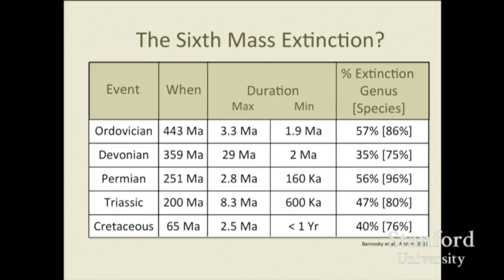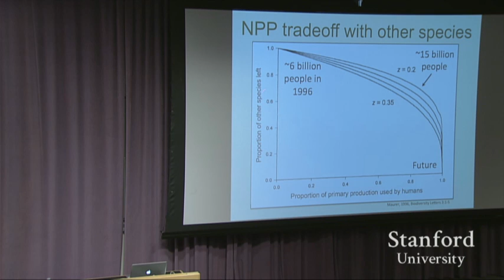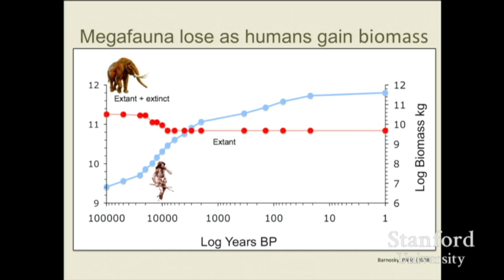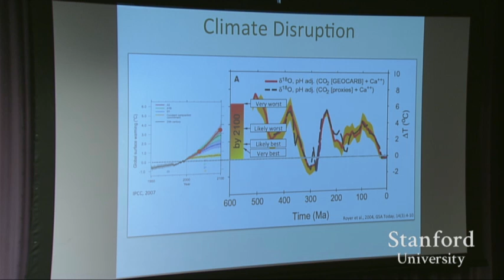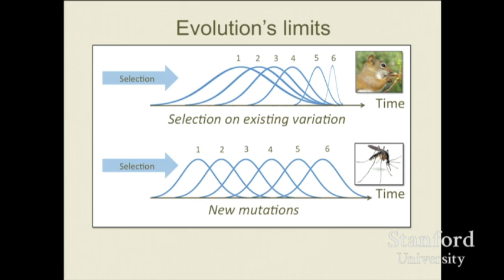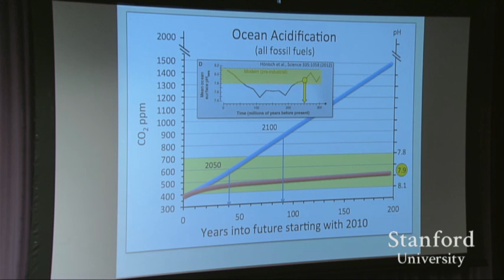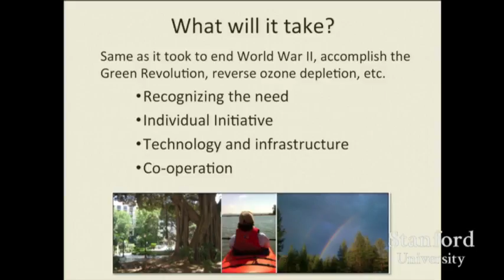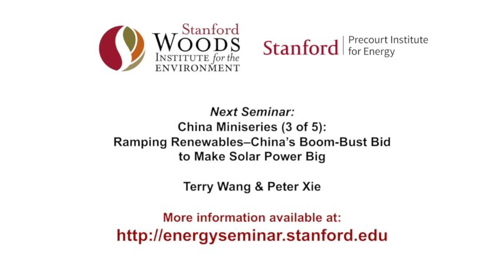Tony Barnosky | Energy production and the future of biodiversity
"Energy production and the future of biodiversity"
Tony Barnosky, visiting professor, Earth System Science, Stanford University
Energy Seminar - April 29, 2013

Tony Barnosky studies how global change influences extinction dynamics and biodiversity maintenance. He blends geological, paleontological, and modern data to determine when and how human impacts fundamentally shift natural ecological baselines, with the overall goal of developing feasible natural resource policies as we go into a future with pressures unique in Earth's history (including very large human populations, climate change, and energy use).

Current projects focus on understanding the extent to which synergistic effects of climate change and human population growth magnify extinction intensities, where solutions to the Sixth Extinction crisis may emerge, and how critical transitions (so-called "tipping points") at the global scale may affect humanity. He is also involved in defining whether paleontology-based criteria would warrant the definition of the Anthropocene as a formal geological epoch.

His past work includes clarifying why nearly half of the world's large mammal species went extinct between 10 and 50 thousand years ago, assessing how current extinction rates compare to past mass extinctions, and revealing how scaling issues resolve debates about whether Earth’s physical changes or biotic interactions are more important in driving biological changes.